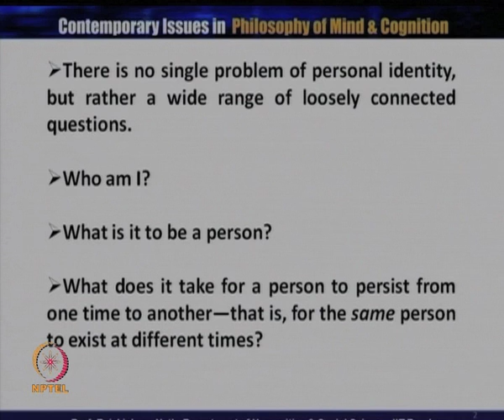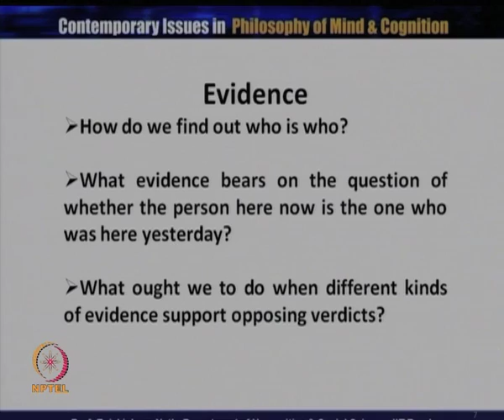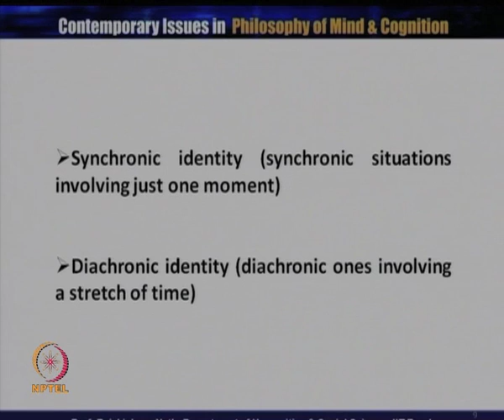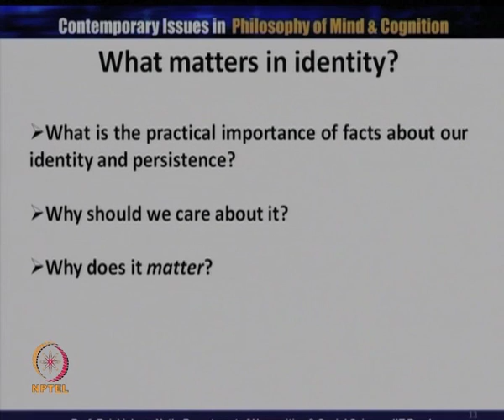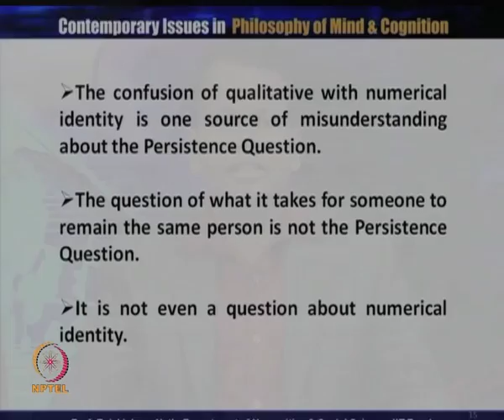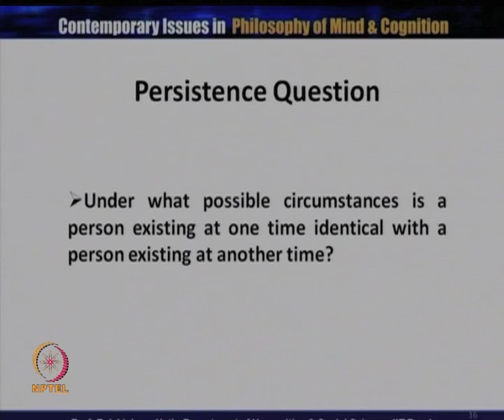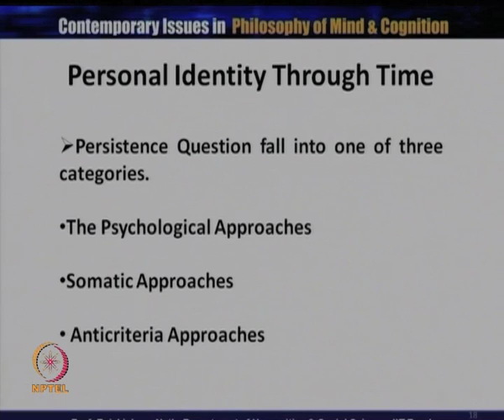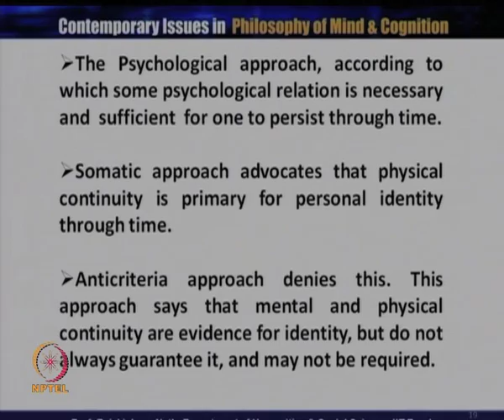Mod-01 Lec-39 Personal Identity I